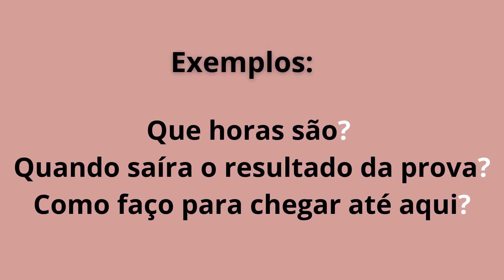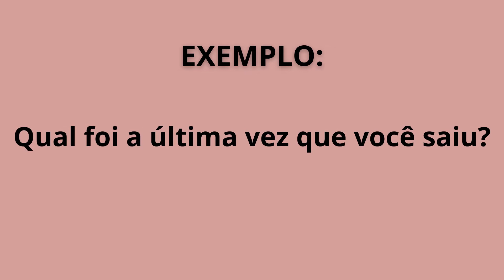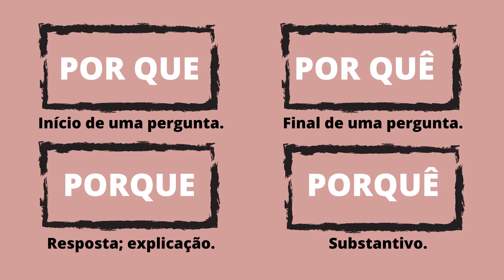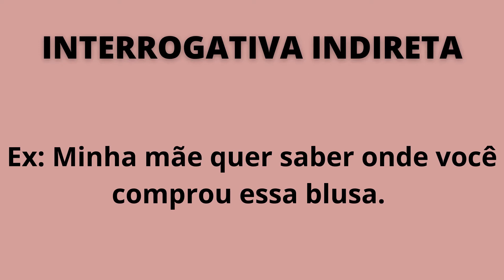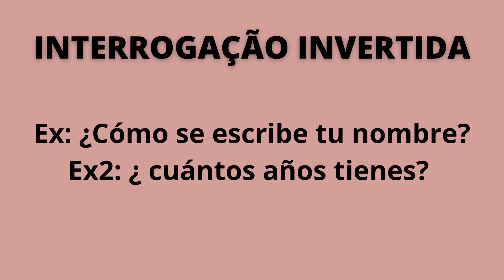PONTO DE INTERROGAÇÃO: O que é? Como e quando utilizar?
É uma pontuação representada pelo sinal gráfico “?”. Esse ponto é utilizado para indicar uma pergunta direta. Ou seja, para expressar uma dúvida ou um questionamento.

00:00 Interrogação
00:30 O que é
00:54 Exemplos
02:31 Pronomes interrogativos
03:34 Os porquês
05:45 Frases interrogativas
07:19 Ponto de interrogação invertido
09:21 Como colocar interrogação no notebook